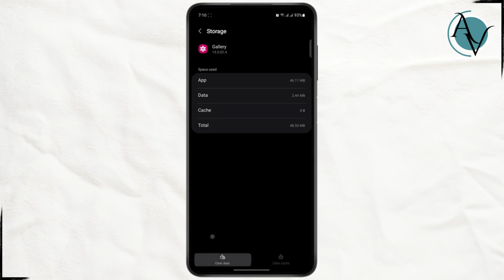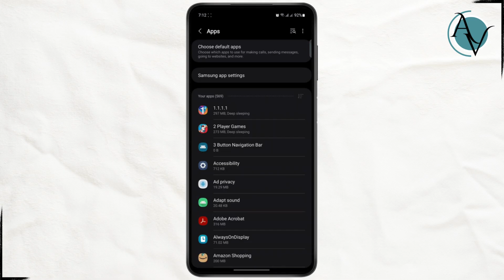How to Fix Pictures Disappeared from Gallery on Android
In this video, you'll learn how to fix pictures that have disappeared from your Android gallery. Whether your photos suddenly went missing or you're wondering why you lost all your pictures, this step-by-step tutorial will guide you through the process of recovering your lost images.

We’ll cover troubleshooting tips to help you find out why your pictures are missing and how to recover lost photos from your Android gallery.

0:30 Step 1: Check for Common Issues
1:00 Step 2: Use Built-in Recovery Features
1:20 Step 3: Recover Photos Using Third-Party Apps

why did I lose all my pictures in my gallery?
how do I recover lost photos from my gallery?